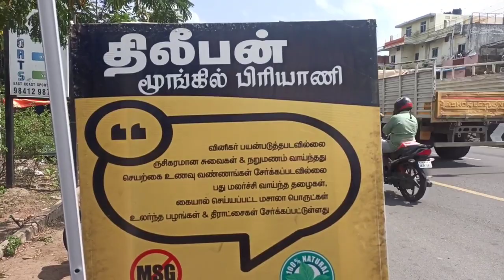மூங்கில் பிரியாணி சாப்பிடலாம் வாங்க //villagefoodsafari